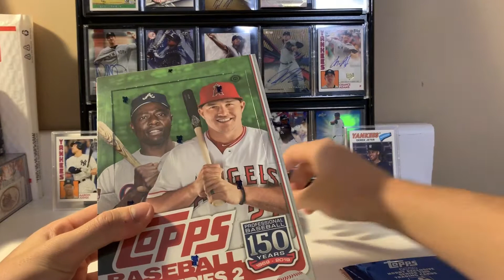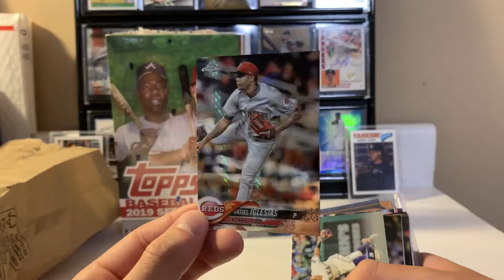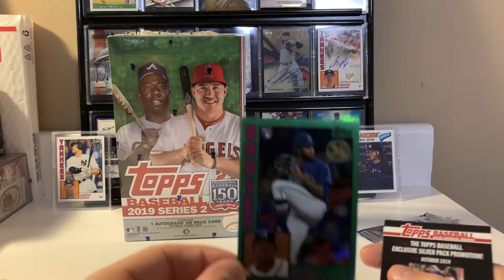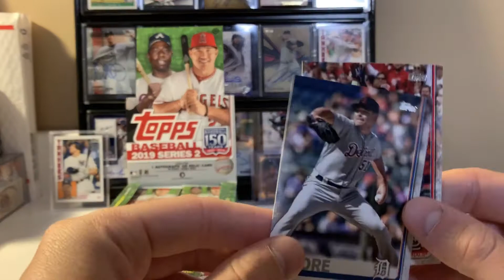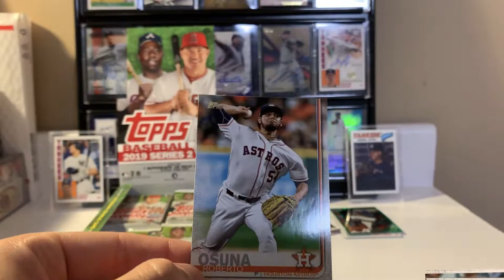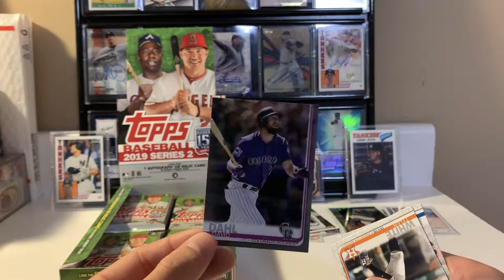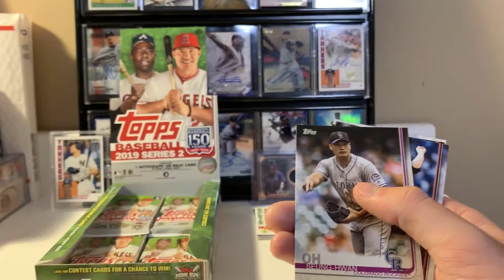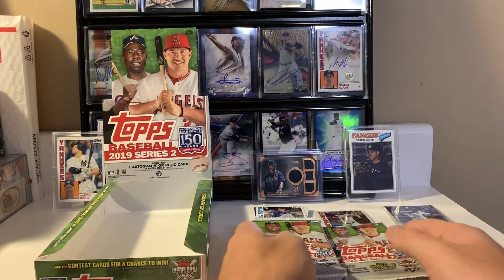2019 TOPPS SERIES 2 HOBBY BOX BREAK (+ Silver Pack) *Part 1*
2019 Topps Series 2 Hobby Box Break